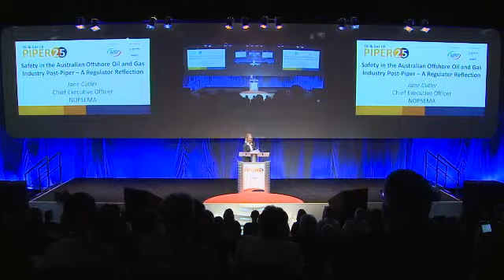Jane Cutler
Jane Cutler, Chief Executive Officer at NOPSEMA presents at Piper 25, June 2013. 'Safety in the Australian Offshore Oil and Gas Industry Post-Piper - A Regulator Reflection'.